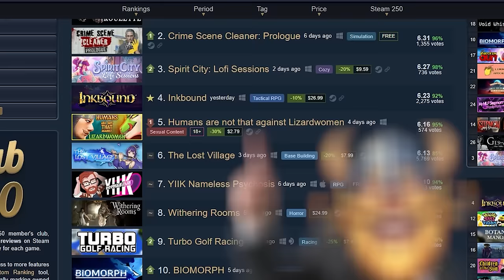Enforcing Habitat Conservation Through World Domination in Total Warhammer 3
and get 2 strong Epics+1 Legendary champion ⚡️ Available via this link only. 🍀 Take part in the SpringHunt event and get your gift

MUSIC

Fossil Falls - Super Mario Odyssey OST

Rayman Origins Music_ Gourmand Land ~ Land a Chef

Wii Moo Moo Meadows - Mario Kart 8 Deluxe OST

Driver 1 - You Are The Wheelman_ Soundtrack 1 - Driver Theme Song

Minigame - Parasail (The Legend of Zelda_ Breath of the Wild OST)

Mass Effect Trilogy - Extended Galaxy Map Theme (HD)

Animal Crossing Gamecube Full Theme Song

Gran Turismo 5 Soundtrack_ feels so good - KEMMEI ADACHI (Lounge Music)

Hateno Village (The Legend of Zelda_ Breath of the Wild OST)

Grandia 1 OST Disc 1 - 3. Delightful Adventure

Melty Blood Actress Again OST - Rhythmical Bustle

Kyle Preston - The Green Tavern

Total War: Warhammer III is a turn-based strategy and real-time tactics video game developed by Creative Assembly and published by Sega. It is part of the Total War series, and the third to be set in Games Workshop's Warhammer Fantasy fictional universe (following 2016's Total War: Warhammer and 2017's Total War: Warhammer II). The game was announced on 3 February 2021 and was released on 17 February 2022. It received positive reviews from critics and was nominated for the British Academy Games Award for British Game at the 19th British Academy Games Awards.